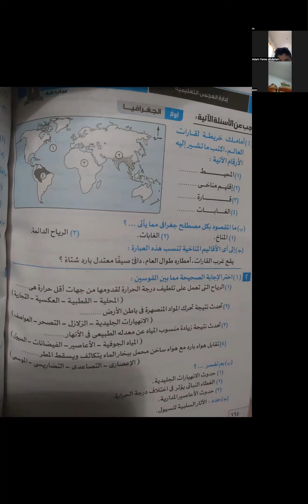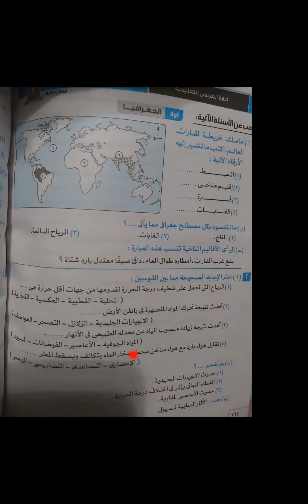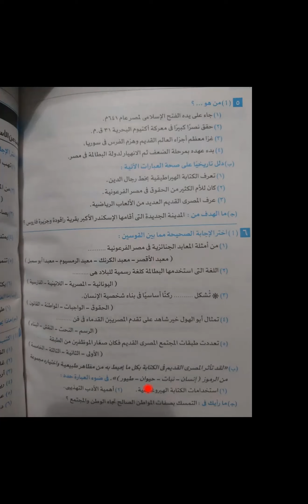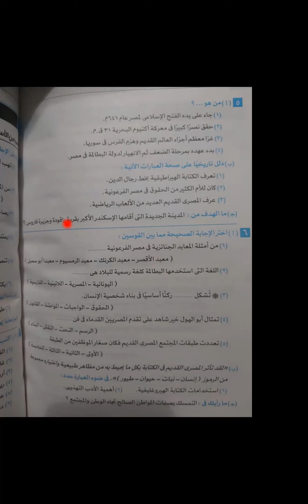حصة الدراسات الاجنماعية صف اولي اعدادي مع مس امنية بلال